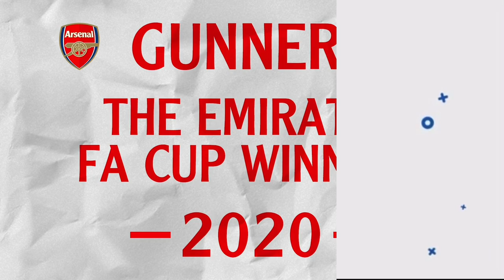Arsenal FC HANDED £20million TRANSFER INCENTIVE to SIGN Mattias Svanberg as NEXT Takehiro Tomiyasu!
Arsenal FC HANDED £20million TRANSFER INCENTIVE to SIGN Mattias Svanberg as NEXT Takehiro Tomiyasu! as Real Madrid Transfer News | Mattias Svanberg Arsenal FC TRANSFER RETURN! as Bologna FC Transfer News | Arsenal Transfers News Now | Arsenal Football Club | Arsenal News TV | Arsenal TV News Today | Arsenal News Today | Arsenal Transfer News | Arsenal News Now | Madrid FC Transfer News | Real Madrid CF Transfer News | Bologna F.C. 1909 Transfer News | Milan FC Transfer News Today | Juventus FC Transfer News | Paris Saint-Germain Transfer News | Real Madrid Club de Fútbol Transfer News Today | Real Madrid CF Transfer News | Bologna Football Club 1909 Transfer News | Olympique Lyonnais Transfer News| Arsenal News | Arsenal News Transfer

In arsenal transfer news today I talk Mattias Svanberg arsenal transfer news today live Mattias Svanberg arsenal transfer rumours, Madrid FC News, Milan FC News, Real Madrid Club de Fútbol News, Real Madrid News, Olympique Lyonnais News, Real Madrid CF News, Paris Saint-Germain News, Bologna Football Club 1909 News, Bologna F.C. 1909 news, Juventus FC News, Real Madrid CF News, Bologna FC news!

I talk Mattias Svanberg £40m transfer, cfd trading Mattias Svanberg arsenal transfer news now ecommerce, arsenal transfer news now today latest news now life insurance quotes on Bologna Football Club 1909 life insurance Mattias Svanberg arsenal transfer news now youtube, arsenal transfer news 2021 health insurance, Mattias Svanberg transfer on arsenal transfer window private healthcare, for Madrid FC on latest arsenal transfer news 2021 income protection insurance. Mattias Svanberg arsenal transfers news on Real Madrid CF on professional indemnity insurance, Mattias Svanberg transfer to Arsenal. Mattias Svanberg Edu sign Mattias Svanberg arsenal news transfer today on Real Madrid Club de Fútbol on business insurance arsenal latest news now can Mattias Svanberg's contract, public liability insurance, Mattias Svanberg arsenal latest news now today live, Mattias Svanberg arsenal latest transfer news live now

COYG